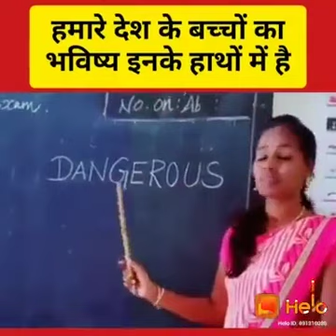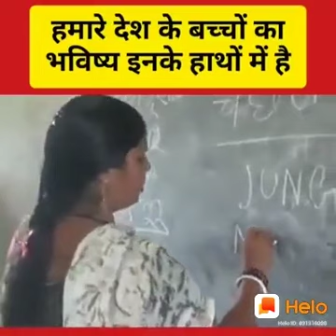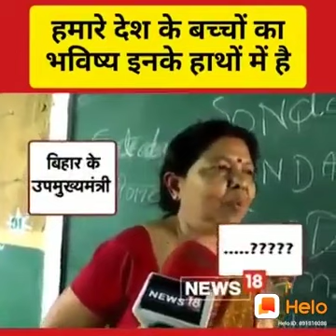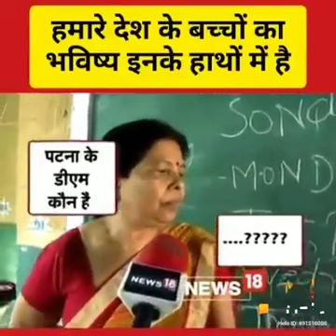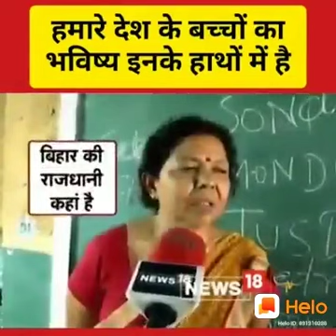Indian Future in Government Schools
How our government are not aware of childrens.and Some foolish teacher take benefit of Reservation and become  gov. Teacher and ruin our childrens